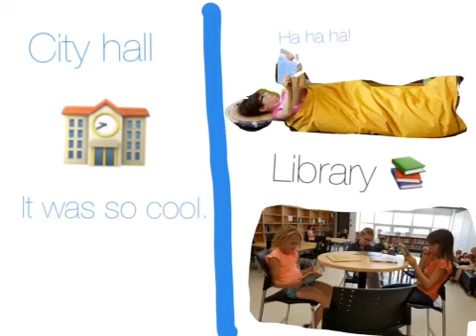Lucy & Grace - Favourite parts of grade 3